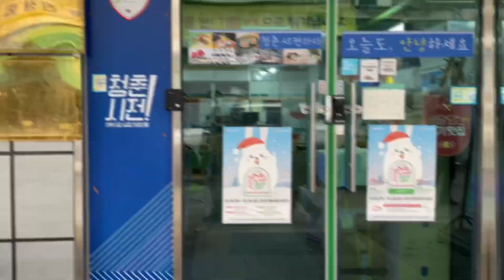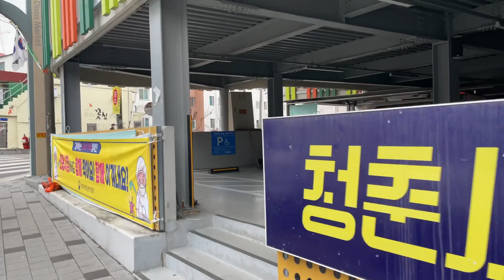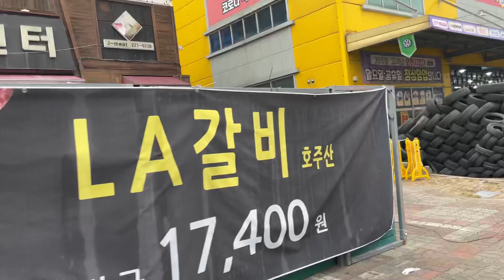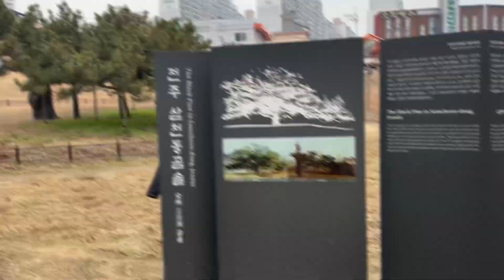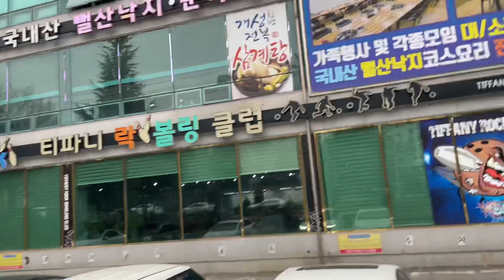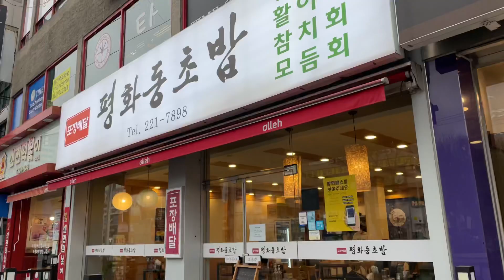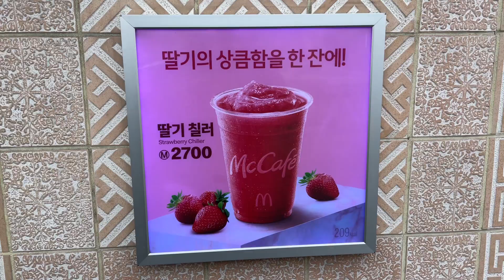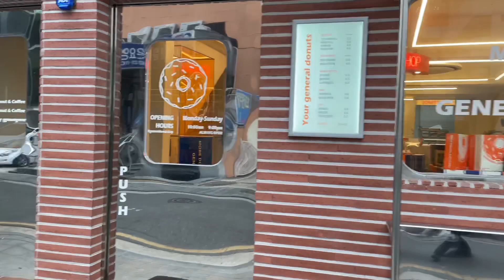전주 여행 전주 삼천동 서부시장 걸어서 둘러보기 street walking in Korea HD 4K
전주 여행 전주 송천동 서부시장 걸어서 둘러보기 street walking in Korea HD 4K